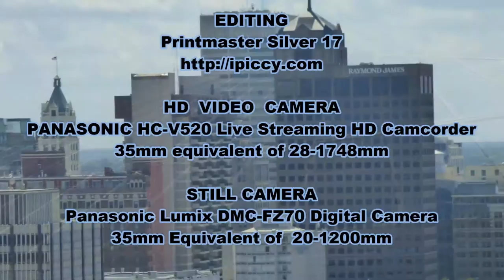Memphis Pyramid in HD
RECORDED IN HD    August 24, 2016
The Memphis Pyramid
 is 321 feet (98 m) (about 32 stories) tall
and has base sides of 591 feet
Current tenant  Bass Pro Shops

EDITING
Printmaster Silver 17

HD  VIDEO  CAMERA
PANASONIC HC-V520 Live Streaming HD Camcorder
35mm equivalent of 28-1748mm

STILL CAMERA
Panasonic Lumix DMC-FZ70 Digital Camera
35mm Equivalent of  20-1200mm

TRANSPORTATION PROVIDED BY THE
2016  HONDA HR-V EX

Navigation  - Tom Tom GO 600

MUSIC
Bionic (2014)-Atmosphere Of Zeus

FACE BOOK & TWITTER * EVANS MEDIA HD